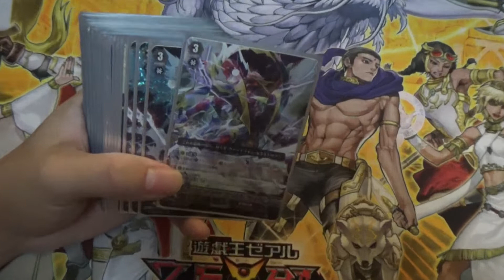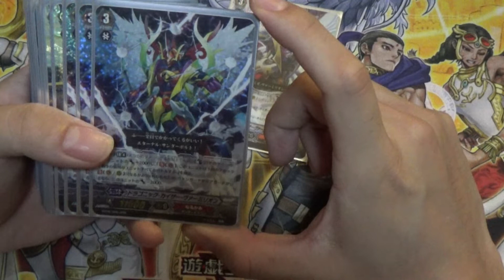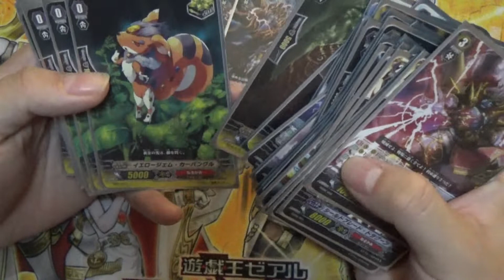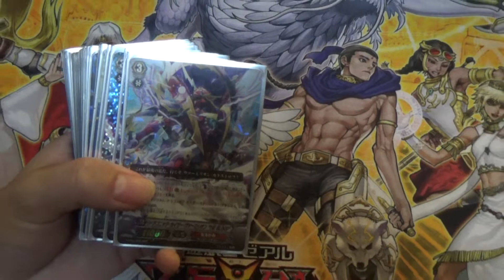【ヴァンガード#06】1000円で今度はなるかみのデッキを発掘⁉【ストレージでヴァンガード】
ストレージ内で構築済みのデッキが見つかるのはストレージ漁りの醍醐味だなぁ…